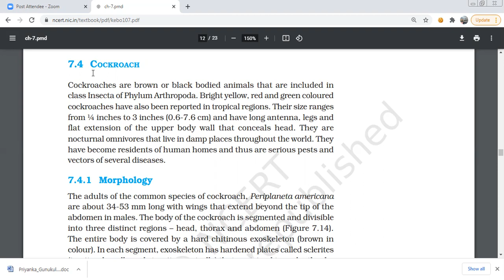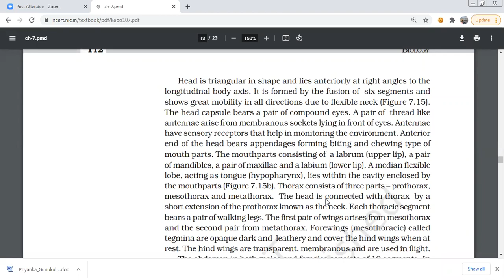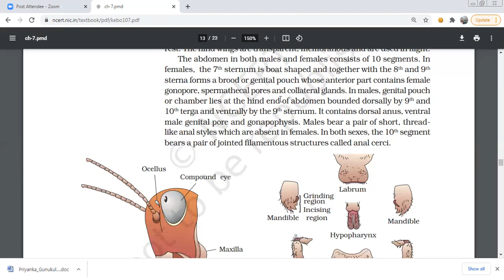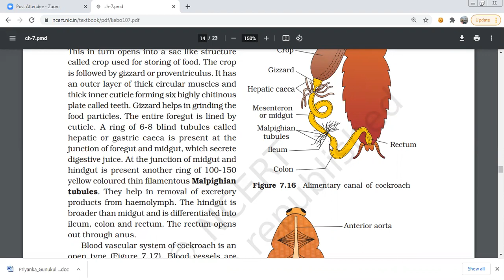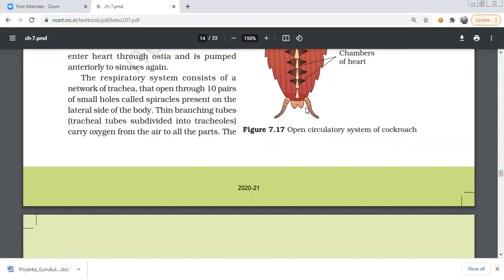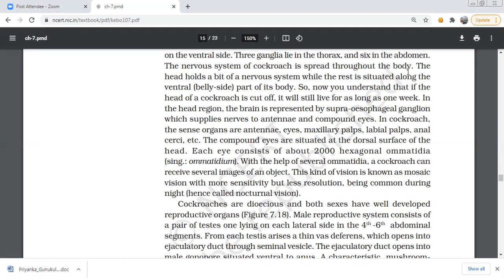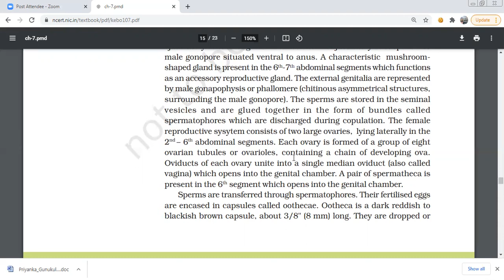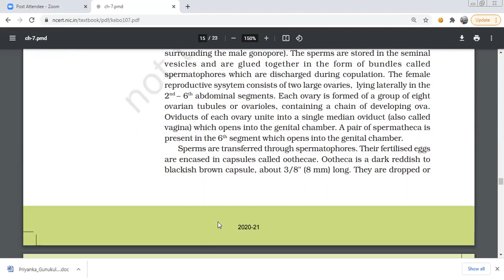Periplanata americana cockroach full anatomy and physiology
Cockroach legs are exceptionally sensitive when touched. Their antennae, also known as feelers, are responsible for their sense of smell. Cockroaches have two small appendages on their abdomens, known as the cerci, which act as sensors. Cerci give them an advantage over predators, as they seem to be sensitive to slight air movements around them.

A cockroach's mouth can move from side to side and is capable of processing smell and taste simultaneously. Cockroaches are also equipped with salivary glands and an esophagus, which assist in digestion. At the base of the esophagus, food is temporarily located in the crop. After entering the stomach of the cockroach, food is broken down by enzymes present within the gastric caecea and in the middle of the intestines is the mid-gut, which is responsible for nutrient absorption. Spiracles are visible on the sides of the cockroach's body; these are used for breathing.

Inside their bodies, cockroaches contain a white substance known as fat bodies. Similar to fat stores in humans, fat bodies allow cockroaches to store energy after nutrients have been broken down.